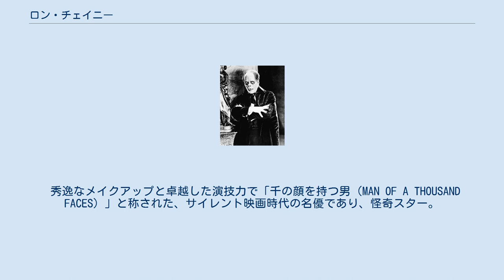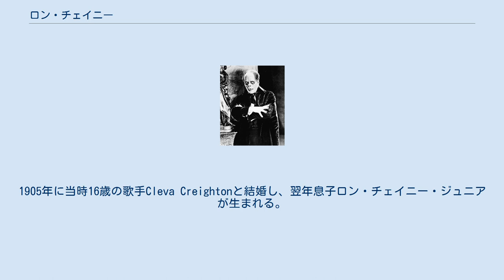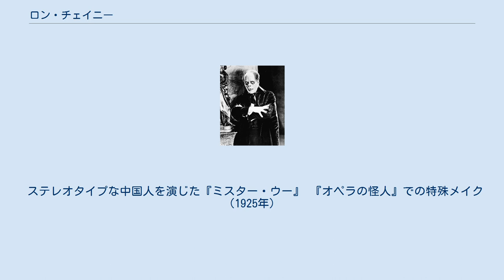ロン・チェイニー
ロン・チェイニー（Lon Chaney, Sr., 1883年4月1日 - 1930年8月26日）は、アメリカ合衆国の俳優。
 秀逸なメイクアップと卓越した演技力で「千の顔を持つ男（MAN OF A THOUSAND FACES）」と称された、サイレント映画時代の名優であり、怪奇スター。
特に1925年の映画『オペラの怪人』のファントム（エリック）役が高名。
息子のロン・チェイニー・ジュニアも1940年代に怪奇スターとして活躍した。
 コロラド州コロラドスプリングス生まれ。
本名はレオニダス・フランク・チェイニー（Leonidas Frank Chaney）。
父親はイングランドおよびフランス系、母親はスコットランド、アイルランド、イングランドの血を引く。
両親が聾唖者だったことから、幼くしてパントマイムを覚えたといわれる。
1902年より演劇活動をはじめ、ヴォードヴィルの舞台で各地を回る。
1905年に当時16歳の歌手Cleva Creightonと結婚し、翌年息子ロン・チェイニー・ジュニアが生まれる。
1910年にはロサンゼルスに落ち着く。
しかし夫婦生活のトラブルから1913年、チェイニーがマネージングする舞台が上演されていた劇場で妻が自殺を図る事件が起きる。
妻は命は取り留めたが、その出来事がきっかけで舞台を離れて映画界入り。
細かい時期は分かっていないが1912年より1917年位までユニバーサル・スタジオと契約し端役で映画に出演する。
1915年には元コーラス・ガールのHazel Hastingsと再婚。
メイクアップや扮装研究に没頭し、「千の顔を持つ男」の異名を取る個性派スターとなった。
 特に『ノートルダムの傴僂男』（1923年）、『オペラの怪人』（1925年）での恐ろしいメイクと演技で、後のホラー映画に多大な影響を与えた。
チェイニーが作り出したノートルダムの鐘つき男カジモド、パリ国立オペラの怪人エリックの2人は映画史上最もグロテスクで醜い登場人物とされている。
しかし悲劇的運命の被害者としてこの醜い姿に恐怖心や嫌悪感を抱かない観客からは同情や哀愁を感じられた。
 『オペラの怪人』（1925年） 1925年、『ムービー』誌の自伝的記事においてチェイニーは「底辺にいるような人々は極度に自己犠牲的である場合があることを知ってほしい。小人症や奇形のホームレスも気高い理想を持っているかもしれない。『オペラの怪人』、『殴られる彼奴』、『三人 (1930年の映画)』などの『せむし男』以降の私の役の多くは自己犠牲や自制心をテーマにしている。これが私がやりたかったことだ」と記した。
チェイニーは特殊メイクや体を変形させて演じることは「特別な性格描写」と言及した。
チェイニーの才能はホラーのジャンルや舞台メイクを越えており、ダンス、歌手、コメディの才能もあった。
 レイ・ブラッドベリはチェイニーについて「彼は人々の精神を演じることができる。どういうわけか、影となって人々の体に入り込む。隠された恐れを見抜くことができ、それをスクリーンに映し出す。チェイニーの歴史は報われない愛の歴史である。彼は愛されていないのではないか、これからも愛されないのではないかとの恐れを表に出すことによって世界を変えるかもしれない」と語った。
 1930年、トーキー映画の時代を迎え、『魔人ドラキュラ』の主演が内定していたが、咽頭ガンのため急逝した。
1930年代の怪奇映画ブーム目前での死であり、その存在が更に伝説化されることとなった。
1957年にはジェームズ・キャグニー主演『千の顔を持つ男』でその生涯が映画化されている。
 ホラー映画史上では、チェイニー死後の1930年代に活躍したベラ・ルゴシ、ボリス・カーロフと共に「戦前の三大怪奇スター」として位置づけられる。
息子のジュニアも俳優となり、1940年代には狼男やミイラ男の役で怪奇スターとなるが、演技力では父に及ばなかったという評価が定着している。
 ステレオタイプな中国人を演じた『ミスター・ウー』 『オペラの怪人』での特殊メイク（1925年）